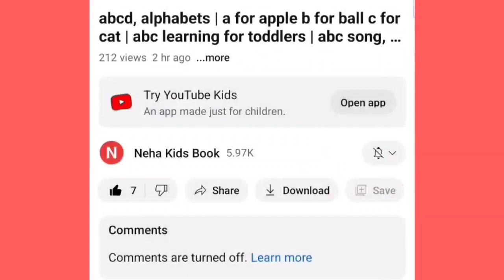A for Apple B for ball |H for House Drawing | English alphabet for kids | learn colours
A for Apple B for ball | Drawing | English alphabet for kids | learn colours abcsong abc,2